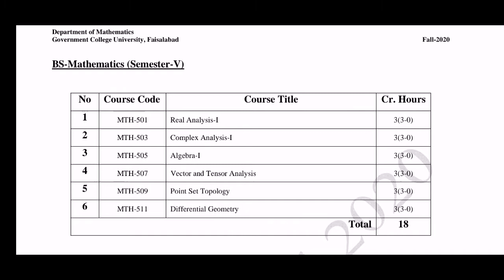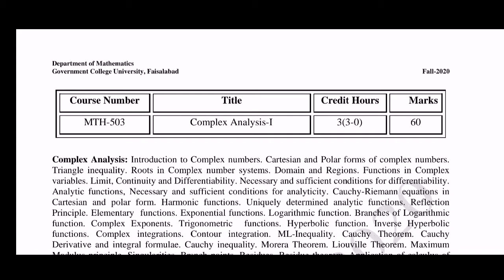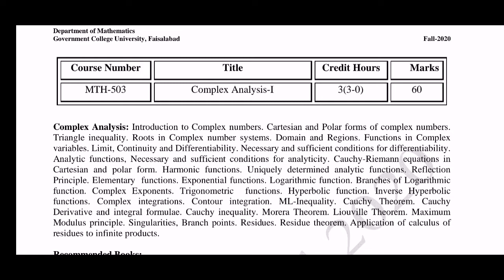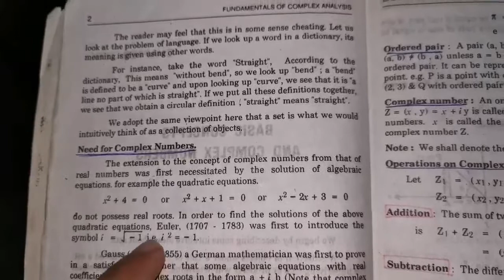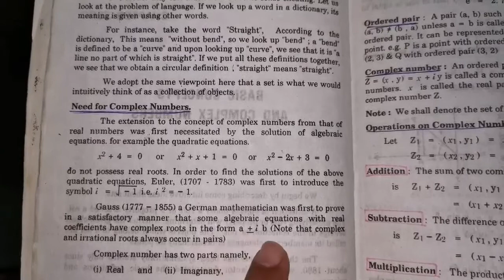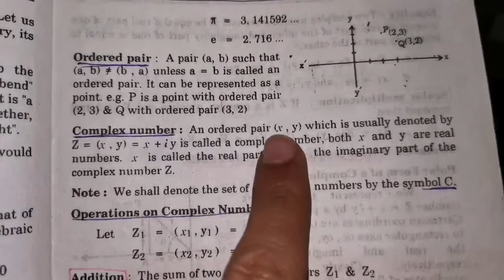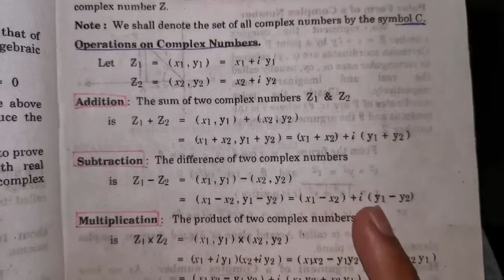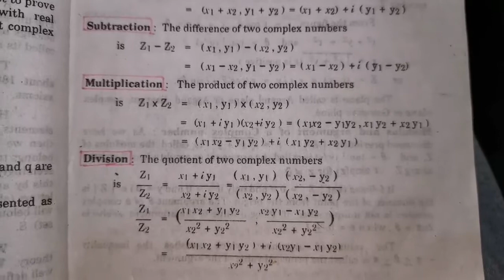Introduction to complex analysis, For Msc-Maths students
For Msc-Maths students